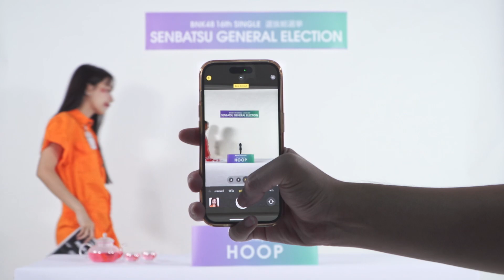Patalee Prasertteerachai (Hoop BNK48) | BNK48 Team BⅢ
BNK48 16th Single Senbatsu General Election Appeal Comment
BNK48 16thシングル 選抜総選挙 アピールコメント

Voting Period
1 NOV - 7 DEC 2023

Get GE4 Token by Pre-Order/Redeem BNK48 15th Single “Kibouteki Refrain” via iAM48 Application
NOW - 4 DEC 2023